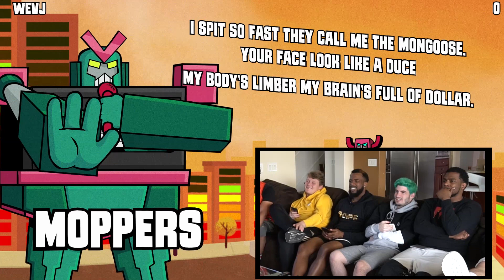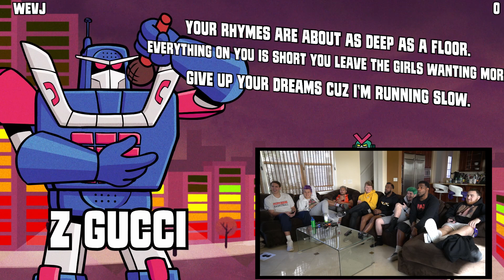Epic Rap Battles of History...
rap battles on Jackbox.tv games, like for another one!